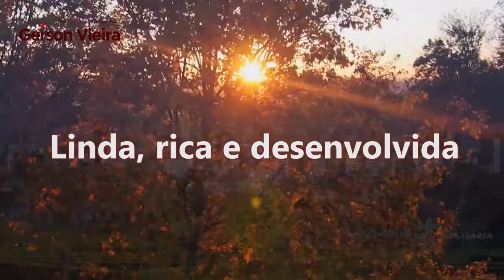A Curitiba Invisível | Gerson Vieira 13333 | Manifesto da Pré-candidatura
Existe uma Curitiba Invisível para além da cidade modelo que é conhecida. Descubra no vídeo de manifesto da pré-candidatura de Gerson Vieira a vereador. CuritibaMaisSolidaria #13333